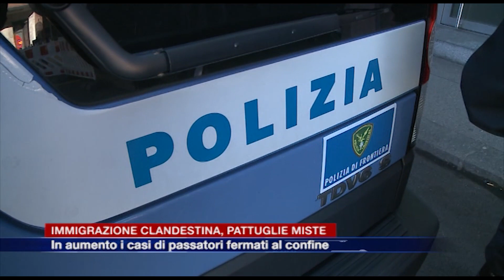Etg - Controllo dell’immigrazione, pattuglie miste italo-svizzere in servizio sul confine